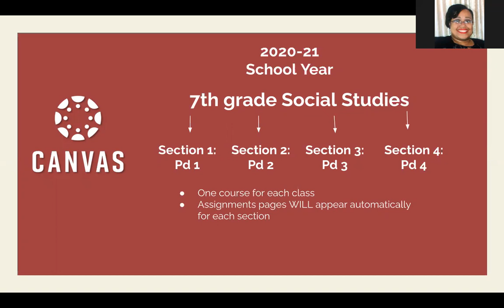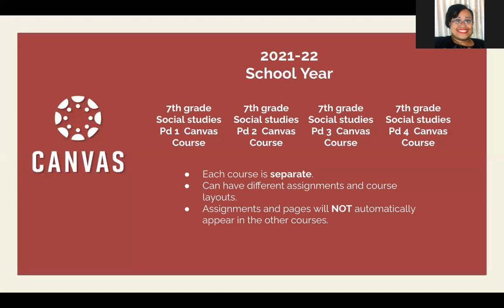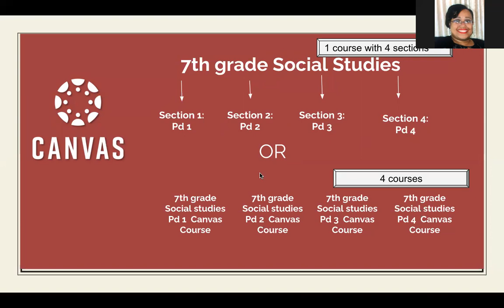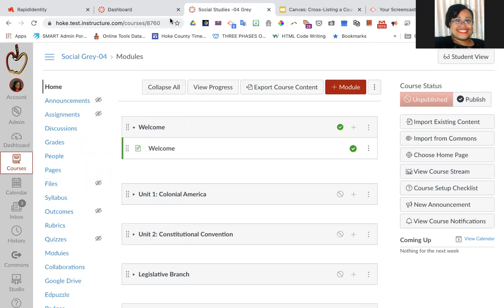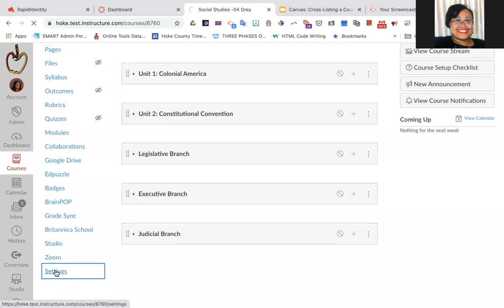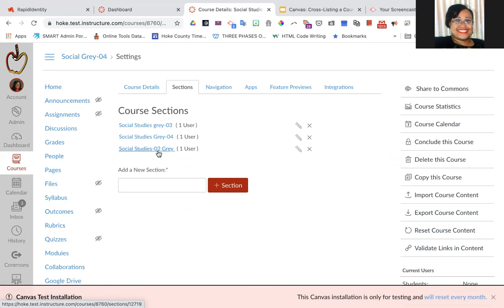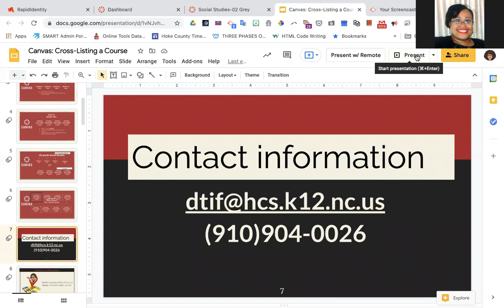Canvas: Cross-Listing a Course in Canvas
Viewers will learn how to cross-list a course in Canvas.